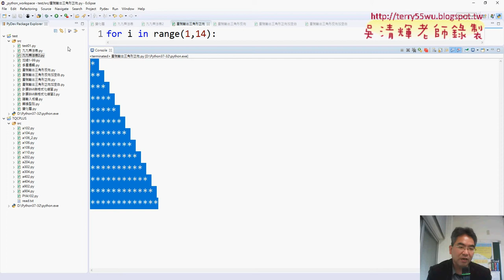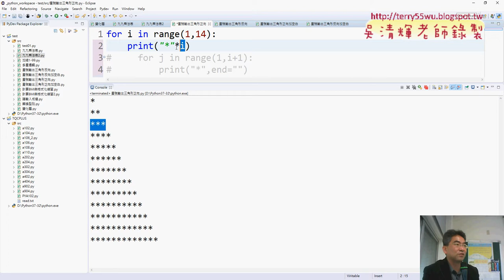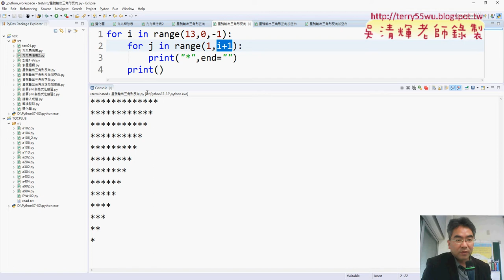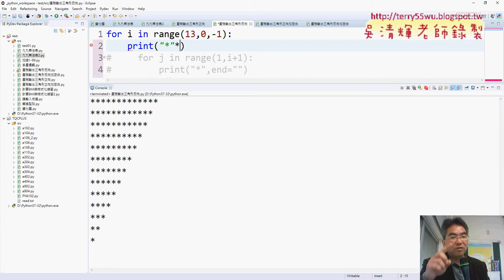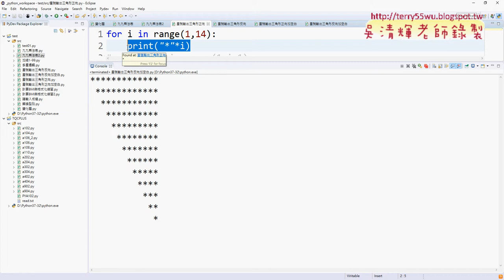09 星號輸出三角形